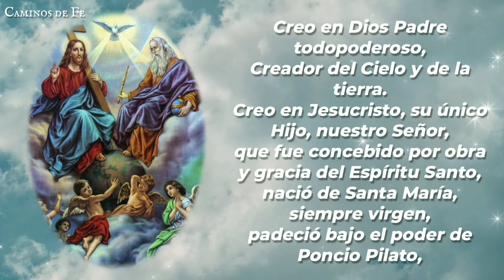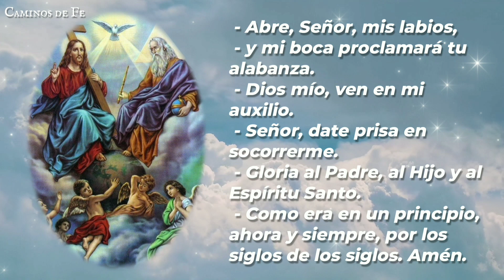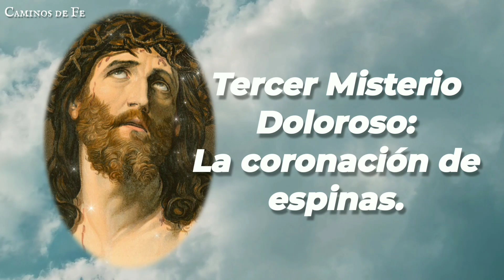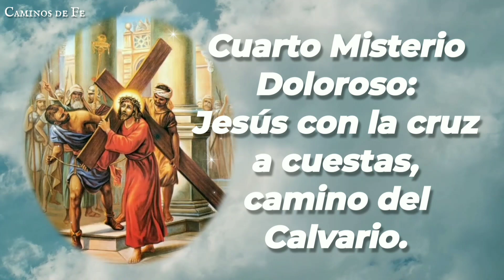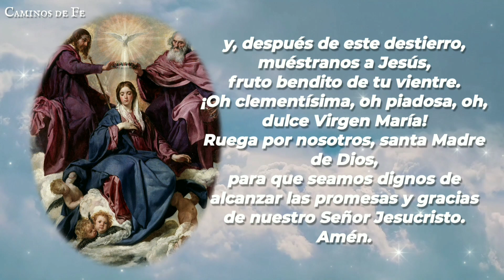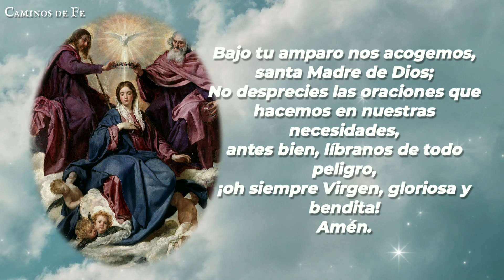SANTO ROSARIO | 25-JUN-24 | CAMINOS DE FE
Santo Rosario de la tarde: Misterios Dolorosos | Martes 25 de Junio de 2024 | @caminosdefeoficial